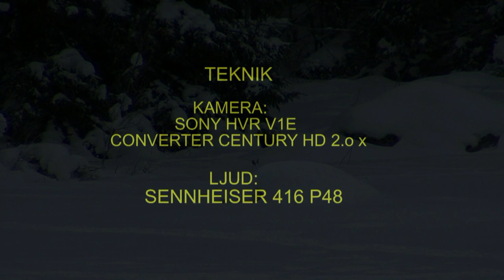RÅDJUR Roe-Deer (Capreolus capreolus) Klipp - 270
Rådjur. Fläckebo i Västmanland Januari 2011,  Roe-Deer in Sweden,  AROS FILM Fotograf: Gunnar Fernqvist.